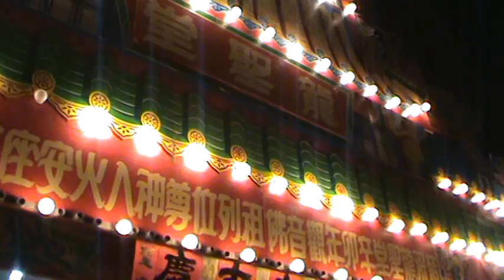屏東內埔大新庄龍聖堂~出巡繞境~02 民雄振揚堂家將~先鋒轎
屏東內埔鄉~大新庄龍聖堂~天上聖母繞境大典 歲次辛卯(兔)年 花(二)月十六 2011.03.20
facebook Dia Blo 潮隍浪